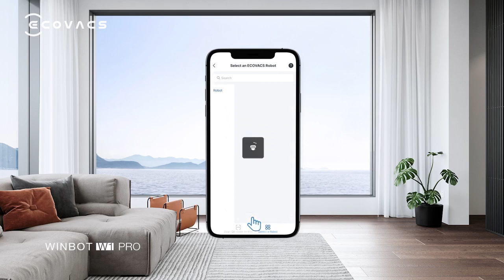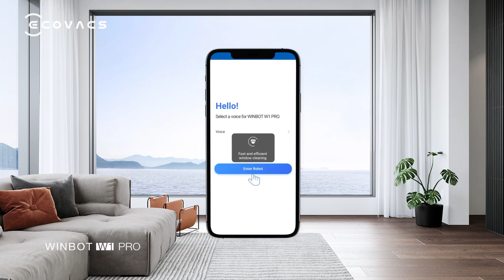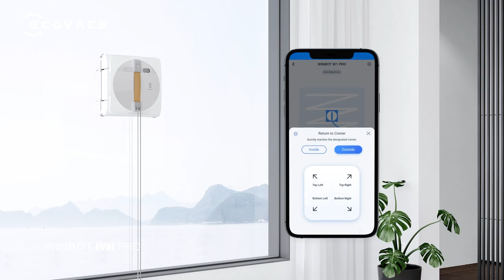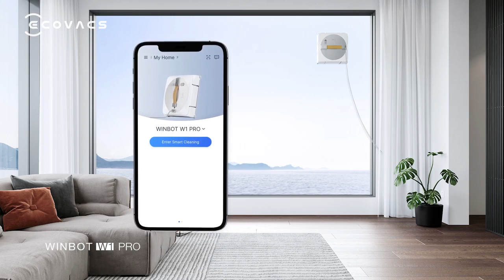Robot lau kính Ecovacs Winbot W1 Pro